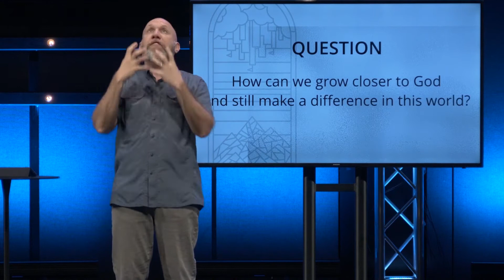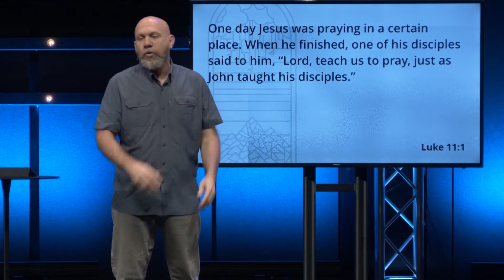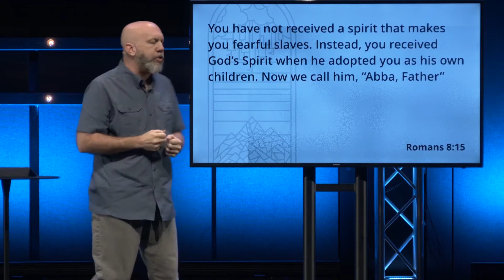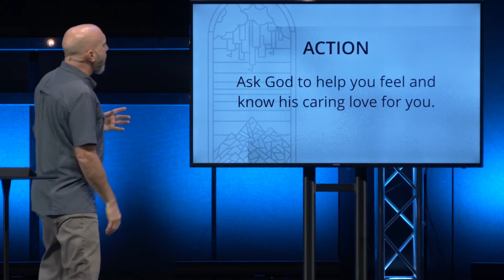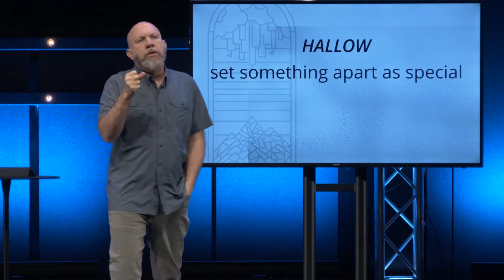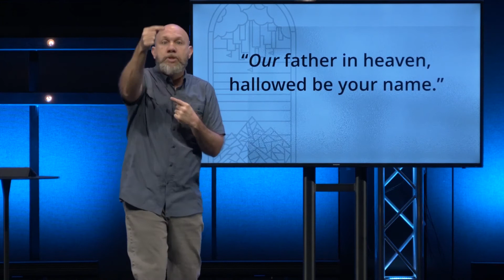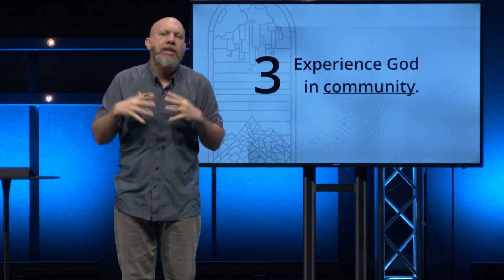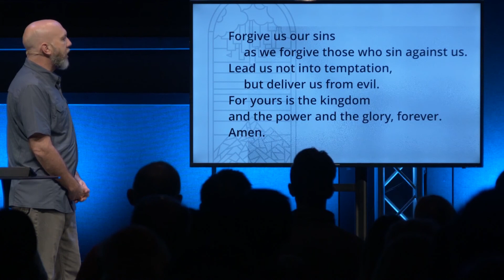On Earth As In Heaven | Our Father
How can we grow closer to God and still make a difference in the world?, through prayer.